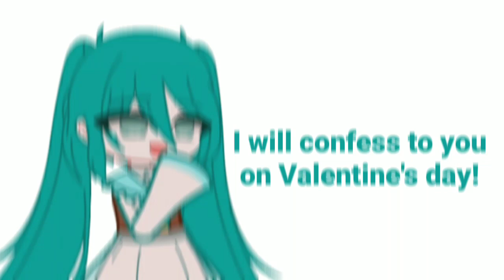I'm going to confess to you on Valentine's day! | Michaela × Clarith | Evillious Chronicles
【 Credits 】
Audio : ???
Series,Characters : Mothy / Akuno-P
Series : Seven Deadly Sins Series

【 Characters 】
Michaela Akrlow
Clarith Netsuma